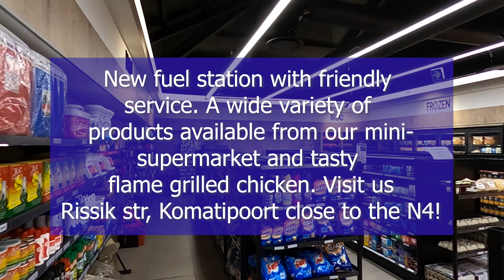Engen Komatipoort Walk-through Video Clip - New fuel station with friendly service.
Engen Komatipoort. If you are ever traveling to Crocodile Bridge in the Kruger National Park then make sure to refuel both your vehicle and the kid's bellies at this new Engen filling station.

New fuel station with friendly service. A wide variety of products available from our mini-supermarket and tasty flame-grilled chicken from Cheeky Chicken.

Address:
Corner of N4 and Rissik Street
Komatipoort, South Africa

m.me/ENGENKomatipoort

Lets put your town on the MAP
360 Photos and Video by Map Your Town